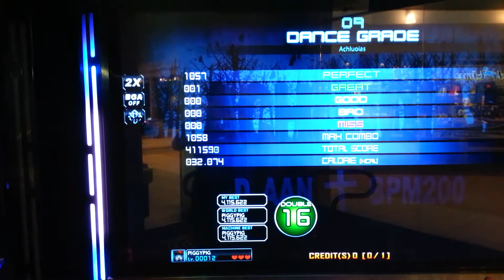hurtpiggypig - Achluoias d16 [S]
I like this chart :D new song with February update